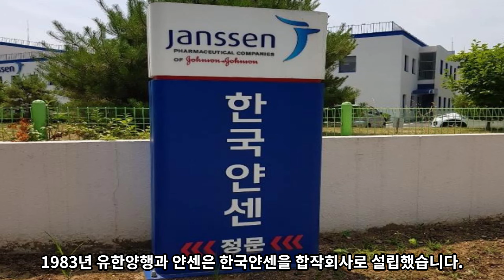유한양행 뒤에 얀센이 있고, 얀센 뒤에 존슨앤존슨이 있습니다.